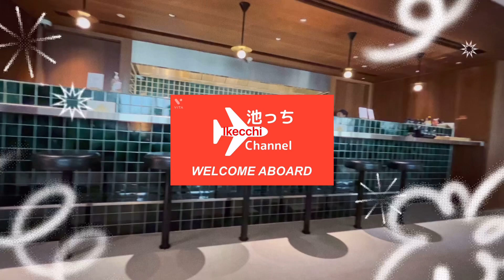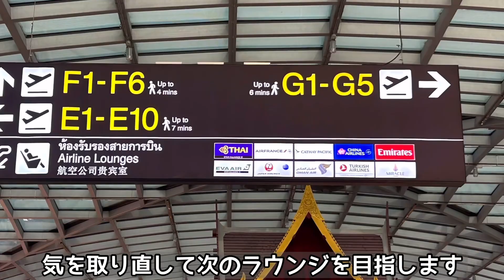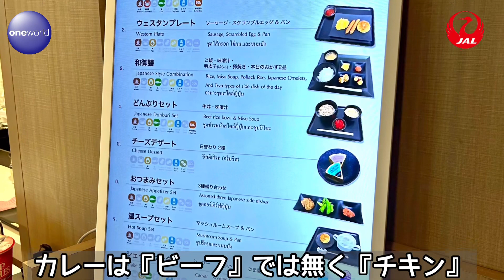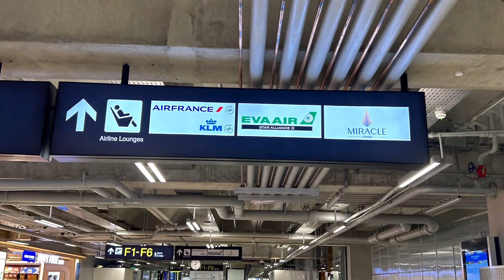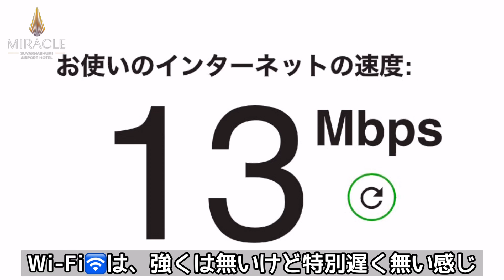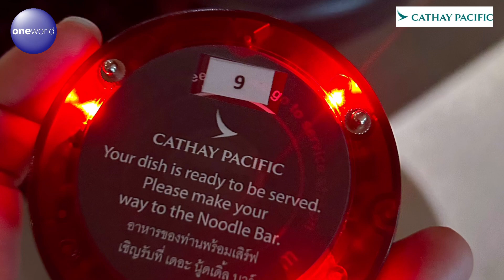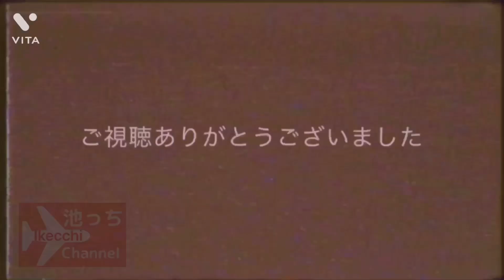【スワンナプーム国際空港】ラウンジホッピング プライオリティパス３ラウンジ+ワンワールド２ラウンジ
２０２３年４月撮影　タイ・バンコク
スワンナプーム国際空港　ラウンジホッピング
プライオリティパス３ラウンジ＆ワンワールド２ラウンジ

00:00 オープニング
00:25 キャセイカウンターでチェックイン
01:03 外の喫煙所
01:26 タイ🇹🇭を出国
02:02 カタール航空ラウンジ閉まってました🥲
02:21 オマーン航空ラウンジ
04:19 JALサクララウンジ
05:39 エールフランス＆KLMスカイラウンジ
06:47 ミラクルラウンジ
07:31 キャセイラウンジ

★ブログ
『池っちのあっちこっち旅行記』
（海外空港カテゴリー）